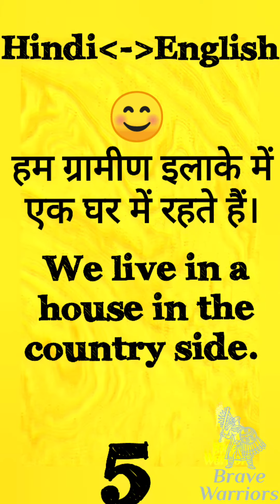हम देश की ओर एक घर में रहते हैं। l Daily sentence improve l sentence of the day l ‎@Brave warriors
Hello everyone👍